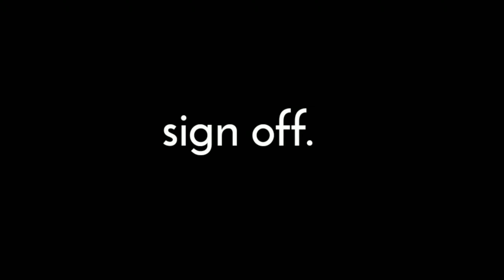EK EID AESI BHI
Iss baar utna maza to nahi aaya, lekin still we managed to enjoy as much as it was possible.

Aur haan khana boot zada tasty tha. I  wish i could share with you people.